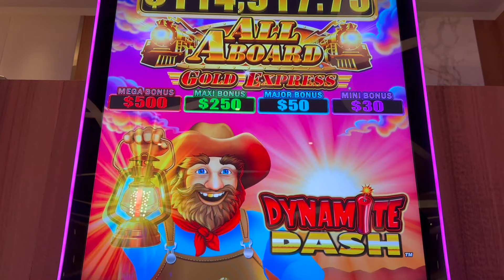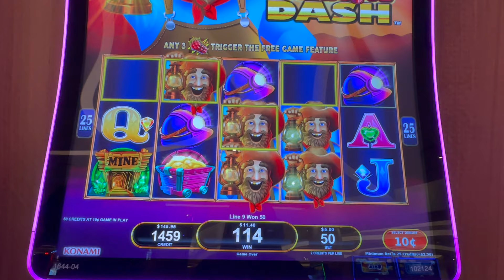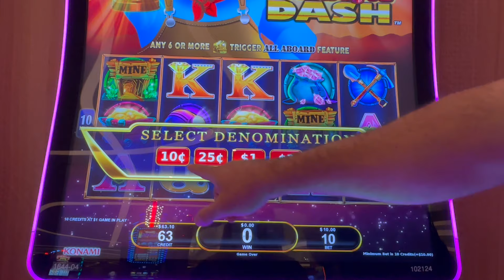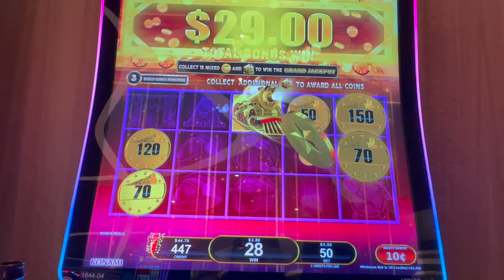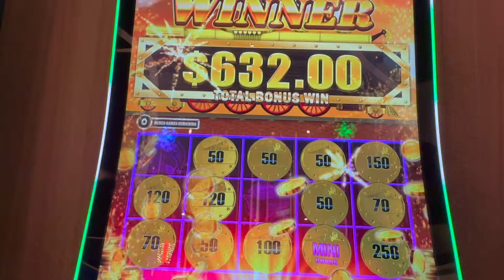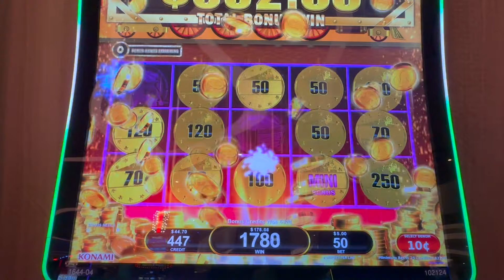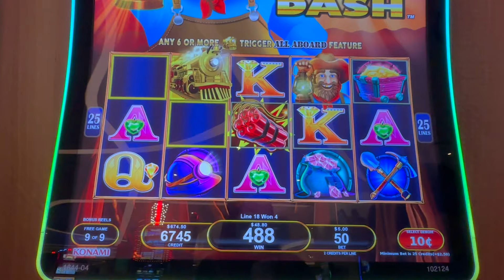Having some fun on an All Aboard Dynamite Dash in Vegas!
In this video, Dr Joseph Cipriano and I started off small and expanded our fortunes!! The bonus game feature on All Aboard Dynamite Dash Slot Machine game is SO MUCH FUN!